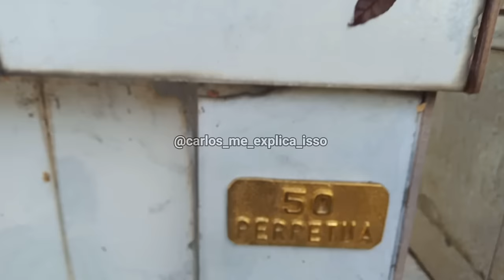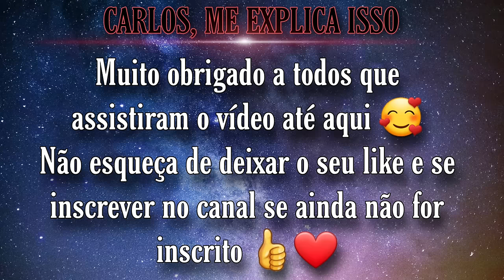Túmulo e homenagem a atriz Neusa Maria Faro | Cemitério São João Batista, Valinhos SP